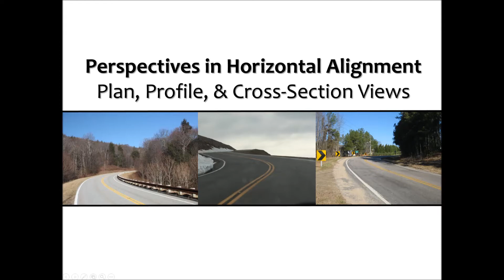Perspectives in Horizontal Alignment - Plan, Profile, & Cross Section Views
Using a 3D Printed Horizontal Curve to explain the perspectives in horizontal alignment for highway design.